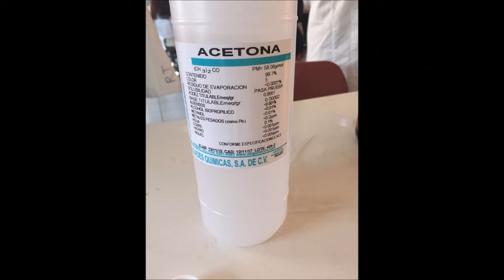Lab Report Organic and Inorganic Compounds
By:
Rafael Garcia: A01194578
Luis Felipe Alvarez: A01194173
Marcelo Brull: A01194610
Ramon Velazquez:A01194403
Song: Tighten Up by The Black Keys